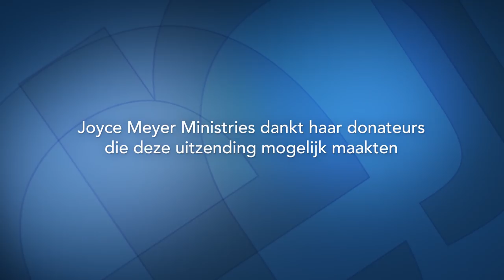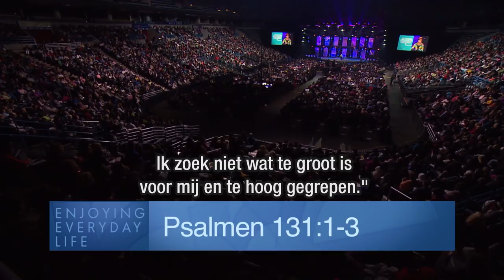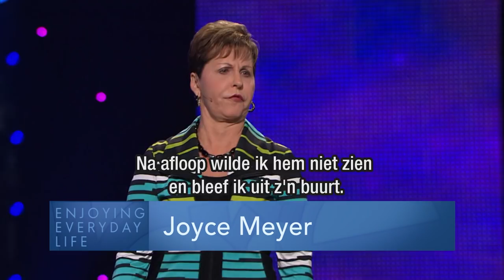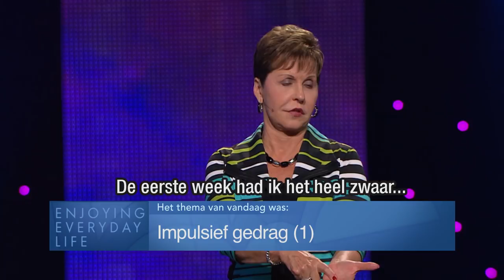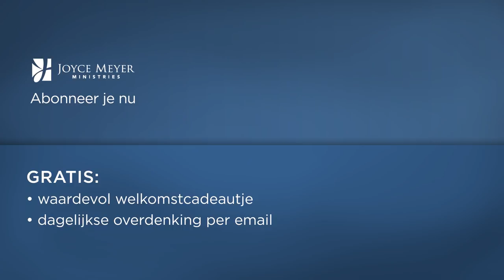Impulsief gedrag (1) | Relatie met God | Devotional | Joyce Meyer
Als God in ons leven komt en wij een persoonlijke relatie hebben met Hem, verandert alles. Ontdek in de uitzending van vandaag, hoe je met Zijn hulp bevrijd kan worden van jouw slechte gewoonten en verslavingen.